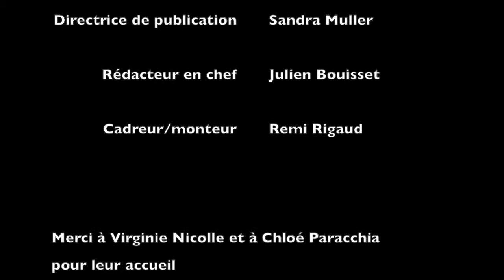Gérard Leclerc PDG de LCP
Interview de Gérard Leclerc président directeur général de LCP par julien bouisset